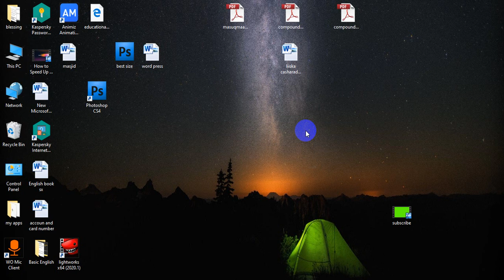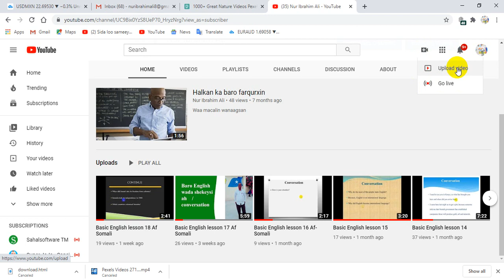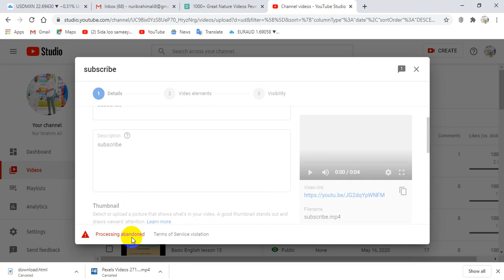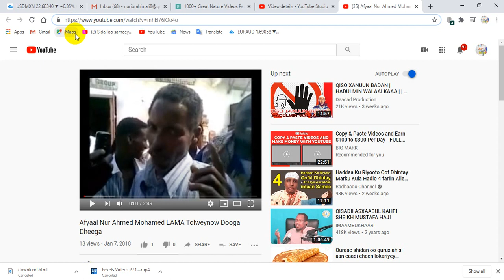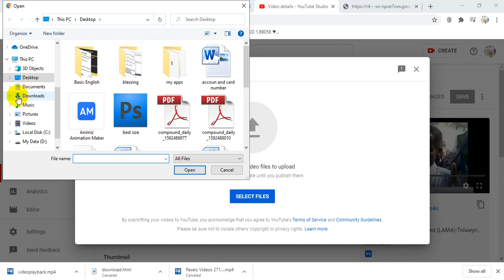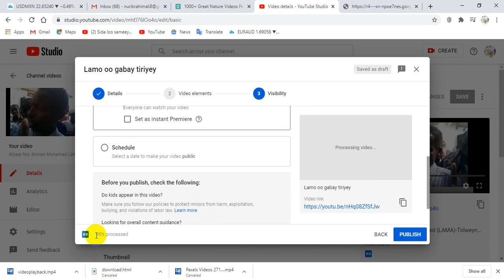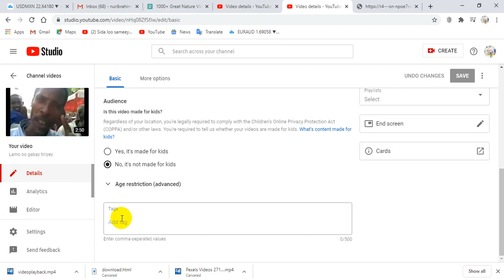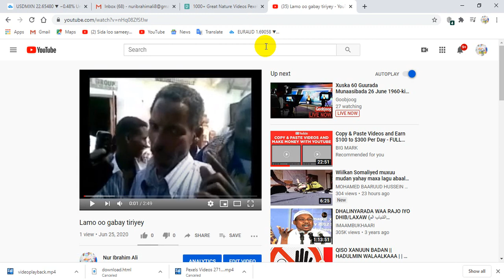Baro sida youtube video loo soo geliyo